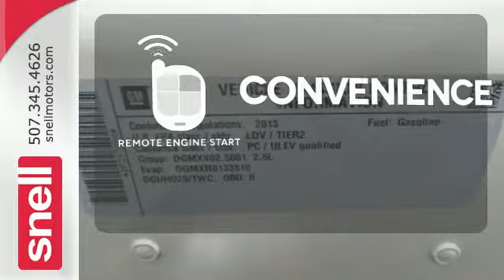2013 Chevrolet Malibu Mankato Benning, MN PF297968 - SOLD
Year: 2013
Make: Chevrolet
Model: Malibu
Trim: LT
Engine: 4 Cyl. 2.5L
Transmission: Automatic
Color: GOLD
Mileage: 34587
Stock #: PF297968
VIN: 1G11E5SA0DF297968
Malibu LT 2LT, 4D Sedan, 2.5L 4-Cylinder DGI DOHC VVT, 6-Speed Automatic Electronic with Overdrive, FWD, Champagne Silver Metallic, and Jet Black/ Titanium w/Premium Cloth Seat Trim.$ $ $ $ $ I knew that would get your attention! Now that I have it, let me tell you a little bit about this outstanding 2013 Chevrolet Malibu that is simply in fantastic condition. This car is nicely equipped with features such as Malibu LT 2LT, 4D Sedan, 2.5L 4-Cylinder DGI DOHC VVT, 6-Speed Automatic Electronic with Overdrive, FWD, Champagne Silver Metallic, and Jet Black/ Titanium w/Premium Cloth Seat Trim. The peace of mind that comes with this extremely reliable Malibu, will make you fall in love with driving all over again.At Snell Motors we emphasize customer service during and after the sale!

Address:
50218309